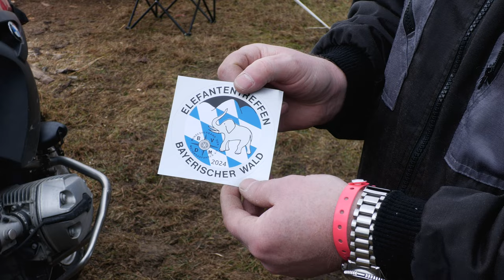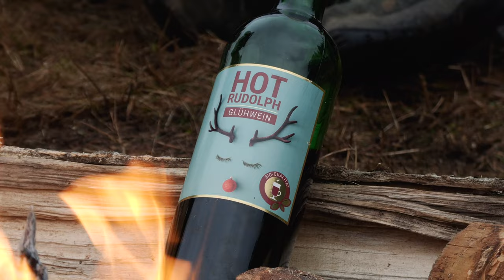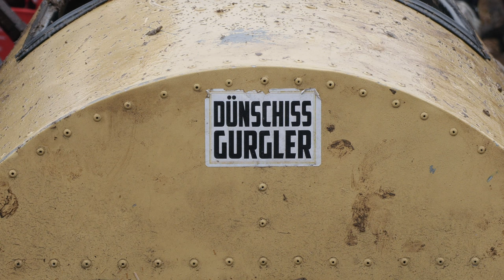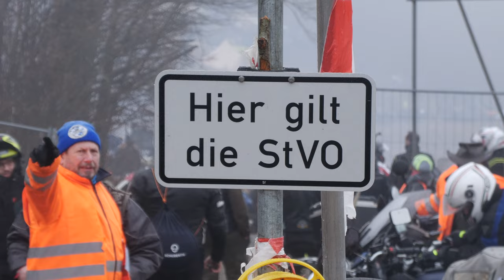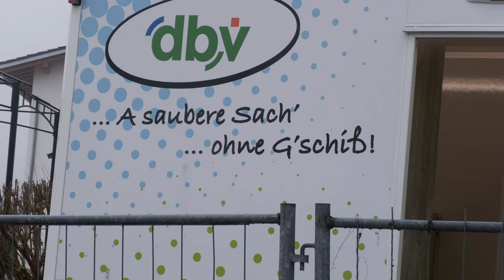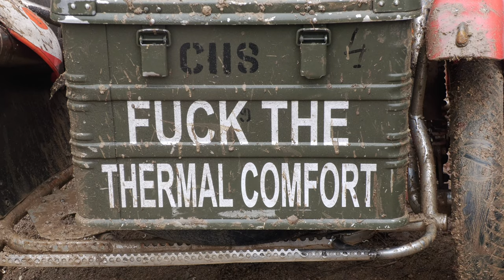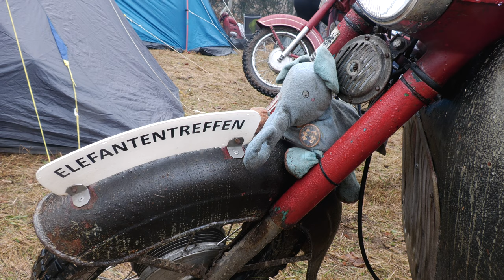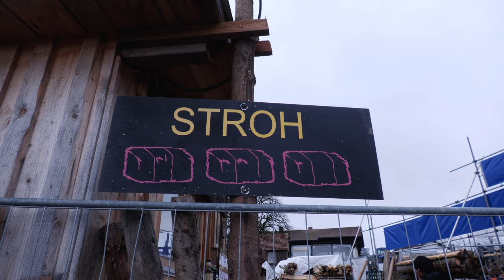🐘 Elephant meeting 2024: deep mud instead metres of snow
2024 it happend again. The temperatures were in the decent plus range, which meant that the entire festival site sank into the deep ground. There was no sign of winter or snow, but there was fog, drizzle and knee-deep, soggy ground. The elephant meeting is and remains an outdoor sport event, and no matter how you look at it, every weather at the meeting has its advantages and disadvantages. Only wind can make the elephant meeting really unpleasant. You can protect yourself against everything else. As at the 2023 elephant meeting, @sidecarjojo6584  with his Mash Side Force min 7:41, and @Schraubzel  with his Honda Innova min 13:19 were also present. Both also documented this years event and put the videos on their YouTube channels. Enjoy the video of one of the more muddy elephant meetings.
As every year, we would like to thank @BVDMeV for the great organization and execution of this year's Elefantentreffen, the team and motorcycle meeting for winter riders.